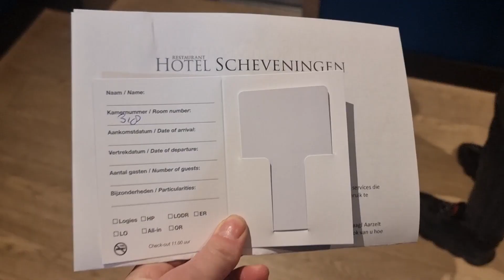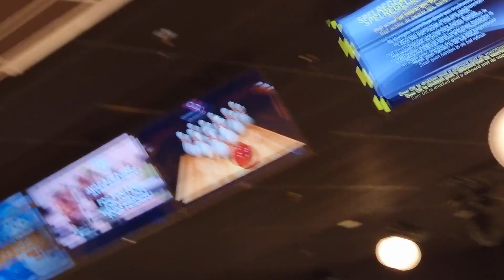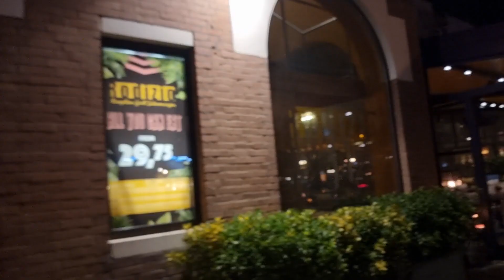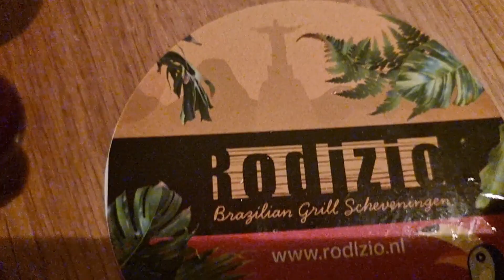Happy BDAY Jowensly Surprise || Beaulien vlog 123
💟 Elke donderdag komt er een nieuwe video🎥🥳!

💟 Ik maak video's over: Mijn dagelijks leven, Challenge's, beauty, fashion, week vlogs, koken/bakken, dagjes weg.

💟 Over mij: Hello Beautyfull, mijn naam is Beaulien. En ik geniet van alle kleine dingen in het leven. Begin de dag met een lach!

💟 En hoop ik dat u het ook leuk vind om te kijken naar mijn video's. En laat vooral een commentje achter wat u van de video vond of dat u een suggestie heeft met wat u zou willen zien. En ik zou het super LEUK vinden als u aboneerd op mijn kanaal! En dan zie ik u gezellig in mijn volgende video byebye😘❤!

Alles wat ik in deze video vertel in mijn eigen mening.